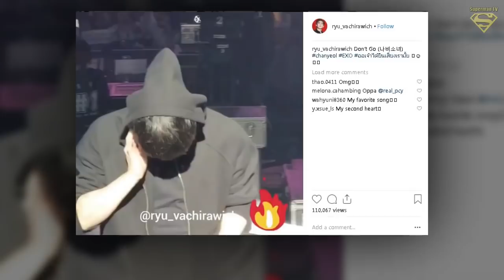Popular Thai Table Tennis Player/Idol Ryu Vachirawich is a Huge Fan of EXO Chanyeol, Everyone Loves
Popular Thai Table Tennis Player/Idol Ryu Vachirawich is a Huge Fan of EXO's Chanyeol, Everyone Loves the Combination